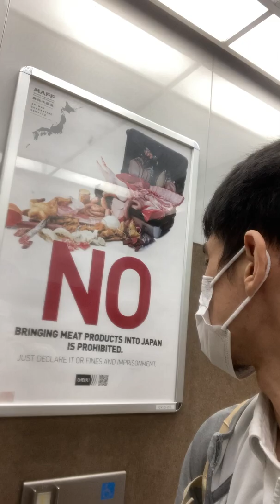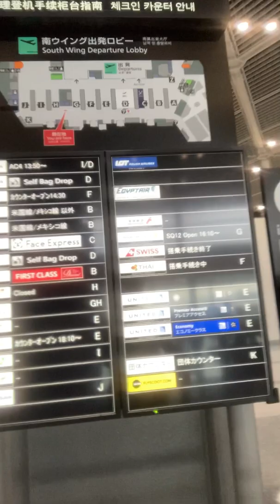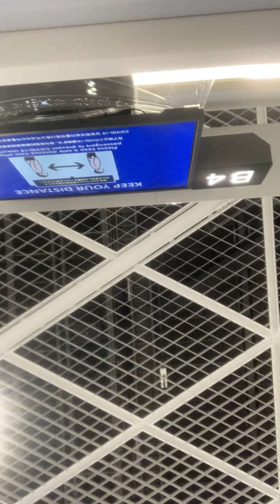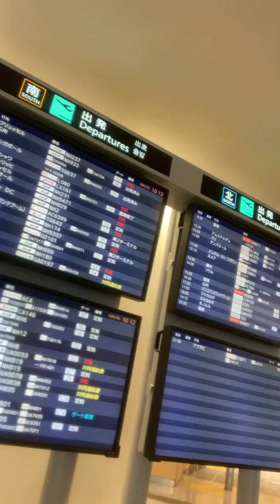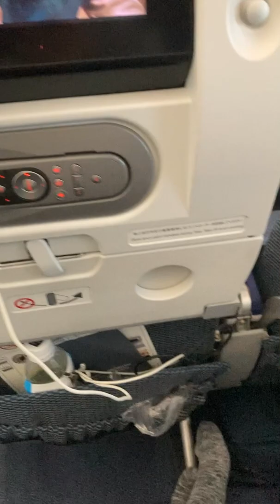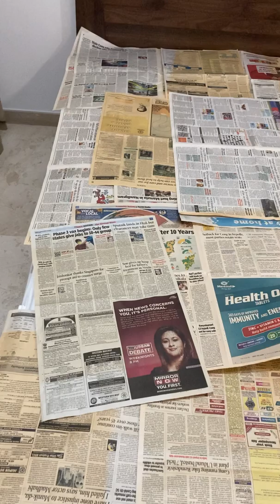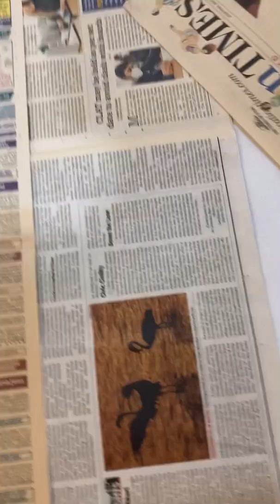コロナ禍の成田・ムンバイ便でインド駐在を再開するだけ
ANA NH829
0:00 成田空港到着
10:53 ターミナル散策
25:14 出国エリア散策
36:34 ガラガラの機内
38:53 ムンバイ到着